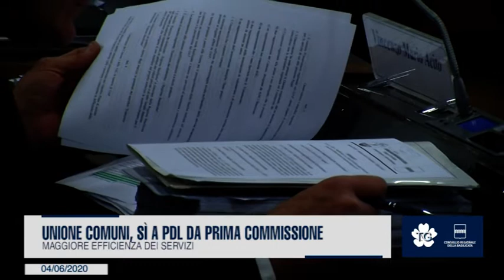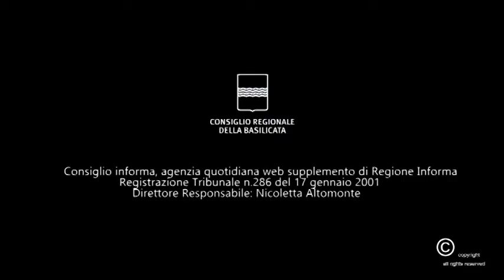UNIONE COMUNI, SÌ A PDL DA PRIMA COMMISSIONE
Maggiore efficienza dei servizi